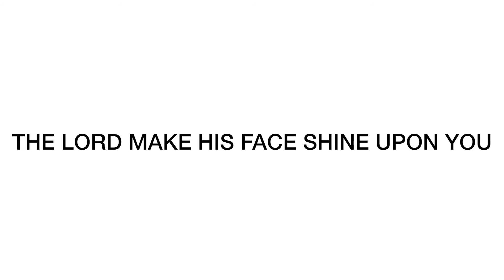Online Service 3 October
Celebrating Harvest!